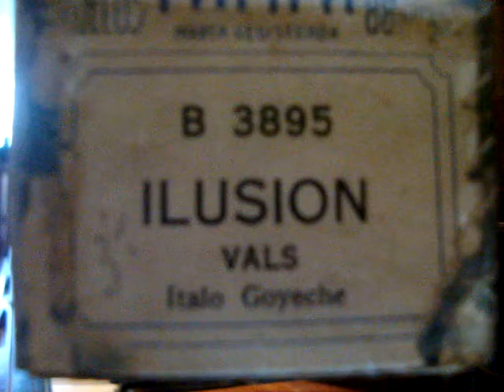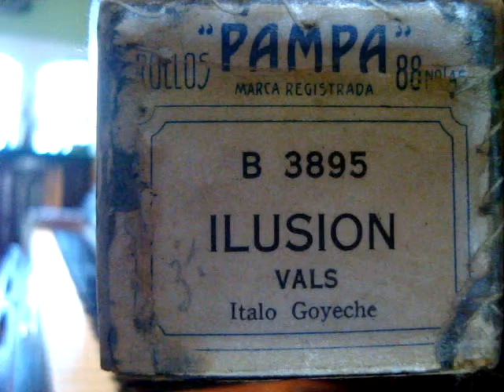Ilusion, Vals de I. Goyeche en Pianola por Horacio Asborno desde Viedma, Rio Negro, Argentina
Reproducción en Pianola de la melodía titulada " ILUSION " Vals de Italo Goyeche, rollo de 88 notas marca Pampa código B 3895 de industria Argentina, en muy buen estado, arreglo de Emilio Brameri, estampilla derecho de autor, vendido por Antigua Casa Corti a $ 3.- Buenos Aires - Caja original, origen Lilia de Pereyra, Capital Federal

Grabación realizada en Patriarca Nº 218 - Viedma, Capital de la provincia de Rio Negro e historica de la Patagonia, el dia 11 de Marzo de 2014 en Pianola Piano marca Chickering & Sons, (The Ampico) numero de serie 143922, fabricada en Boston USA en 1928, restaurada personalmente en 2004.-
Busco (Compro) rollos musicales de papel perforado para pianolas de 88 notas, con el fin de restaurarlos, difundirlos por este medio y preservarlos para las generaciones futuras, si tenes enviame un mail a